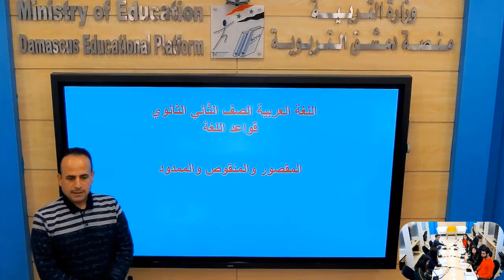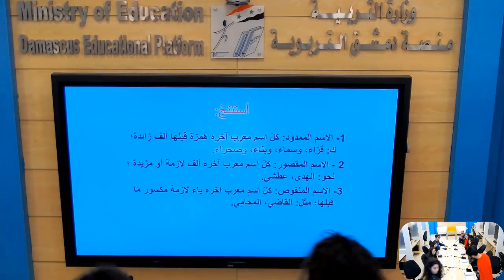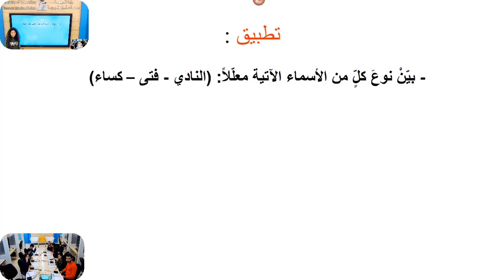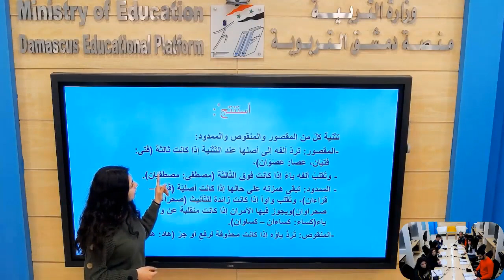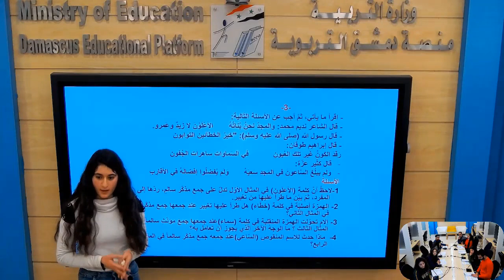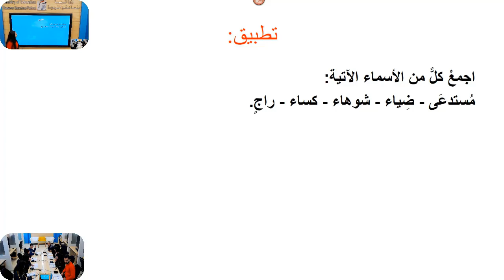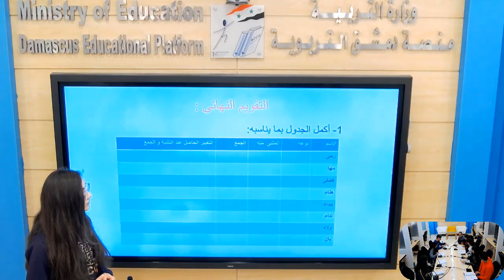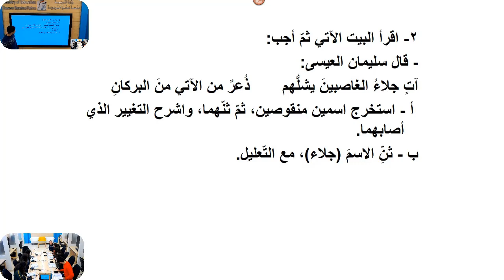اللغة العربية :المقصور و المنقوص و الممدود